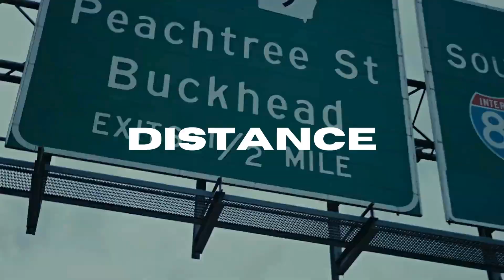[FREE] HARD Lil Durk x Lil Baby x EST Gee Type Beat 2023 "Distance"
FREE FOR NON-PROFIT USE ONLY, must credit with (prod. @prodjack_ x @gmoneybeatzz) in title or description
💬hit my dm on instagram to buy the beat exclusively
@1prodjack on beatstars
prod. by @prodjack_ x @gmoneybeatzz
BPM: 160

[FREE] HARD Lil Durk x EST Gee x Lil Baby Type Beat 2023 "Drop"